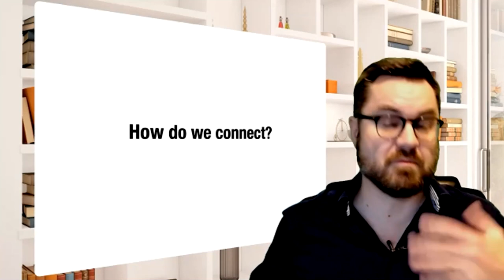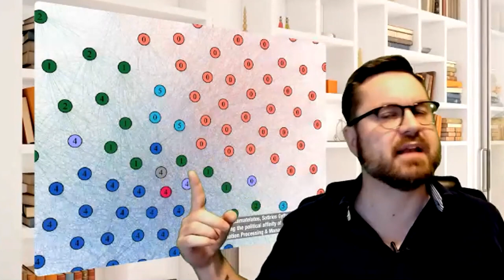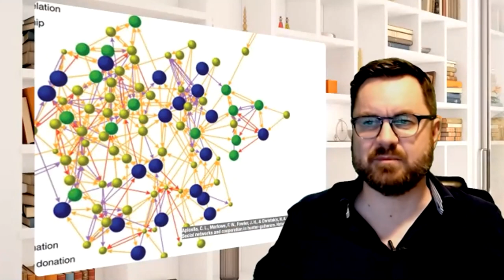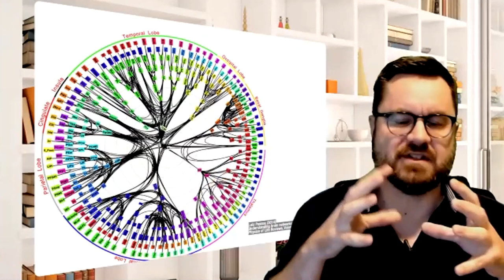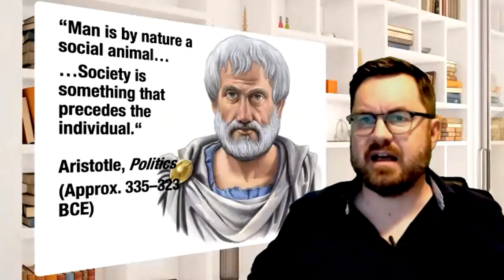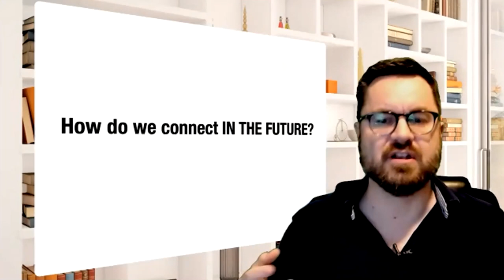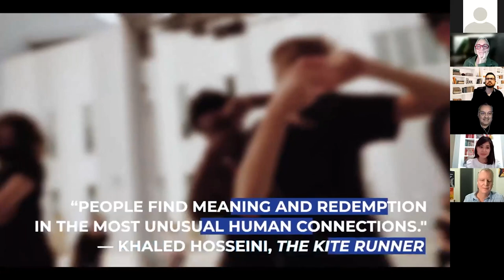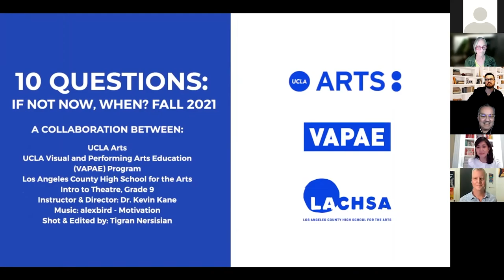10 Questions: If not now, When?: How do we connect?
This week playwright Luis Alfaro; media/technology scholar and ethicist Morten Bay; and inspired storyteller and communicator Mary Osako will join Victoria Marks, professor in the UCLA Department of World Arts and Cultures/Dance, to explore the question “How do we connect?”

Last year’s series, "10 Questions: Reckoning", grappled with the profound inequities of our time. This year, "10 Questions: If not now, when?" once again brings together some of the most compelling thinkers from UCLA and beyond in an effort to consider the actions we can take to address the healing that is called for in this moment.

ABOUT UCLA ARTS
One of 12 prestigious professional schools at UCLA, the School of the Arts and Architecture is the top ranked arts school in the nation and offers leading programs in four degree-granting departments: Architecture and Urban Design, Art, Design | Media Arts, and World Arts and Cultures/Dance.